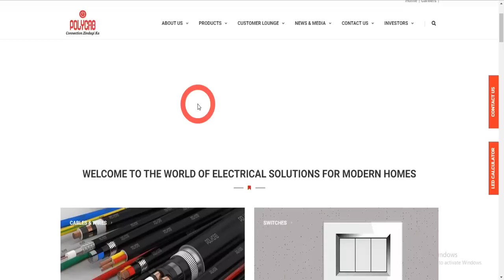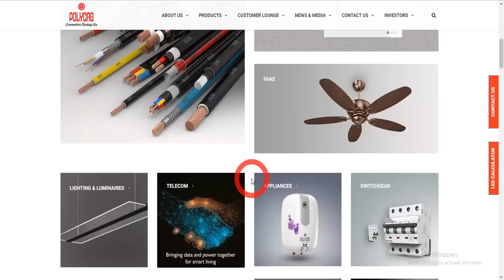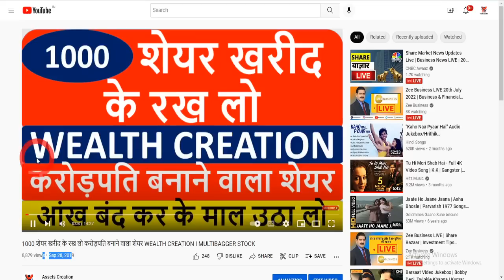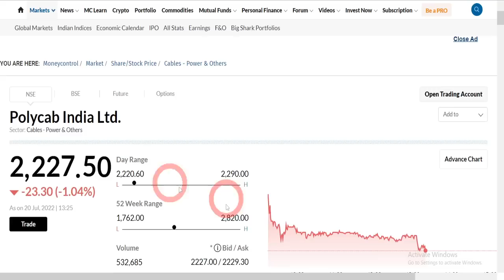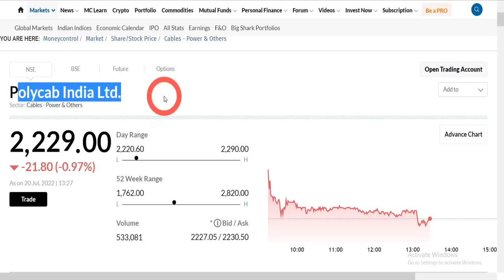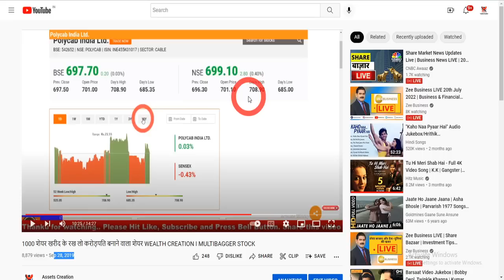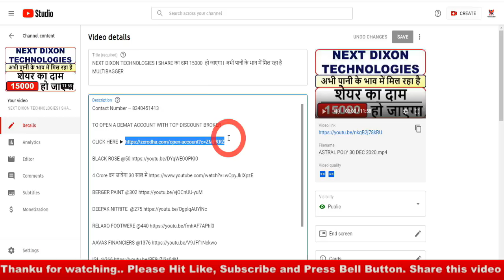गलती से भी बेचना मत I बेटी की शादी करने के लिए 1-1 शेयर उठाते जाइए I शेयर का दाम 10000 का हो जाएगा